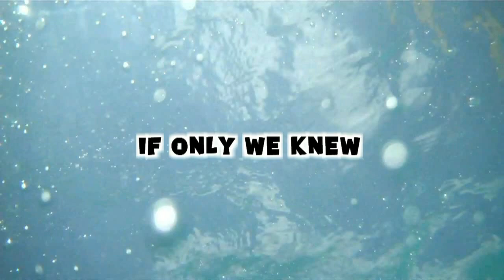IT'S MY BIRTHDAY, I DO WHAT I WANT! (Day 62 - 9.23.2010)